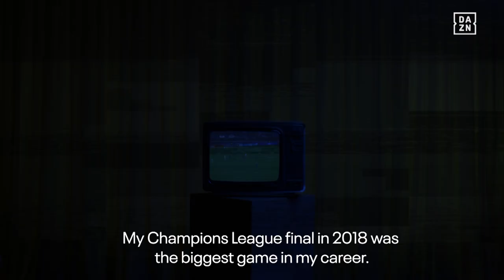Pernille Harder And Her Dream | EA Sports x DAZN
In our new series with @easportsfc speak 'firsts' with Pernille Harder, as the attacker opens up about key achievements that have helped her carve a path to the top of the women’s game.

THE UWCL FINAL IS LIVE AROUND THE GLOBE ON DAZN AND YOUTUBE 📺